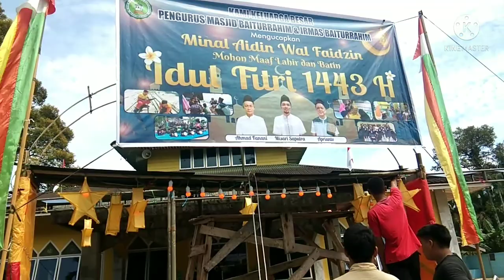MALAM TAKBIRAN 1443 H DI DESA SUNGAI SAGU